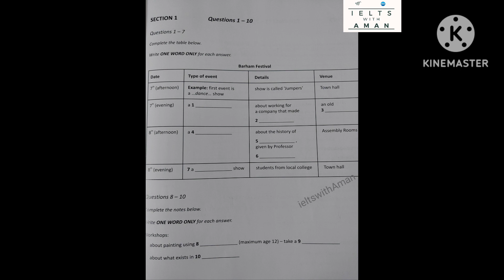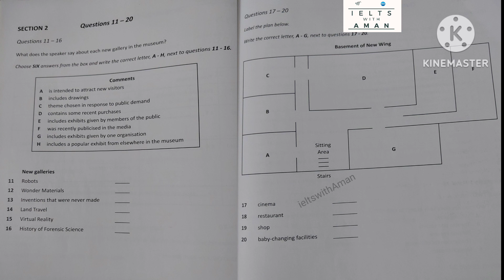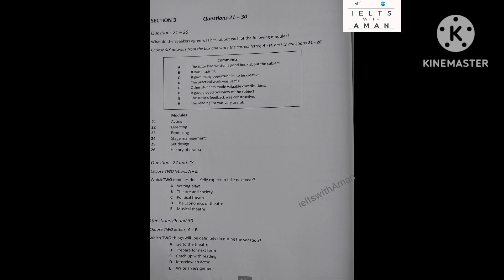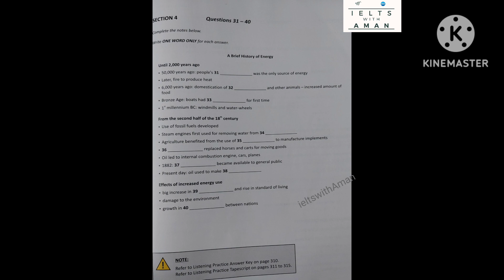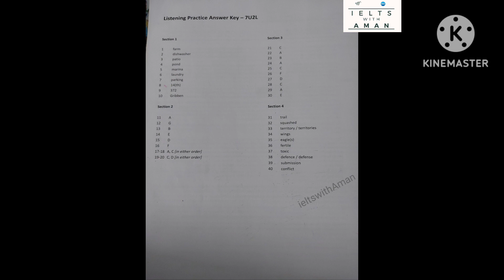barham festival listening test//ieltswithAman